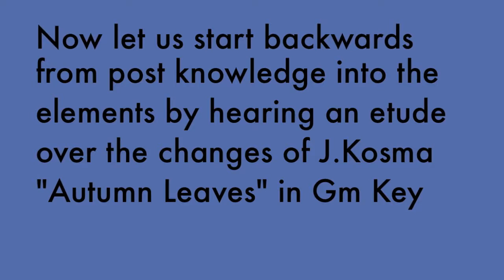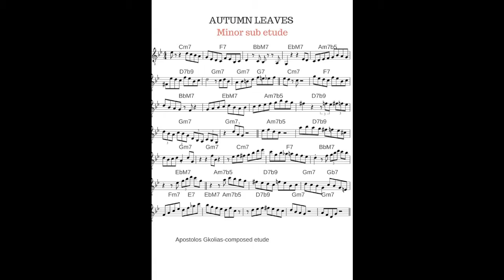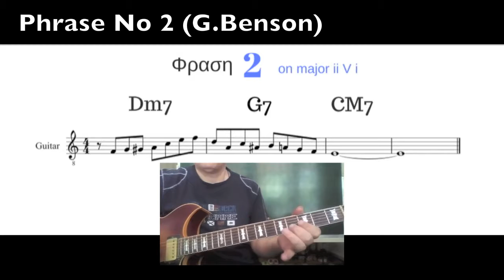Autumn leaves - Relative 2-5-1's Lesson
the lesson contains one melodic phrase mainly for the
relative major and minor ii v i's